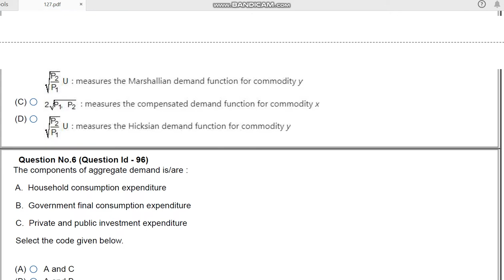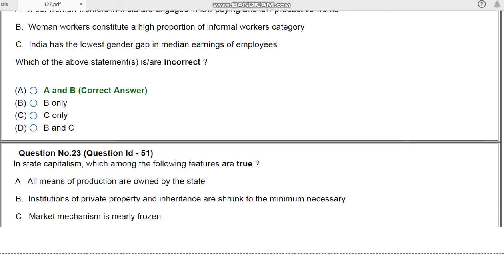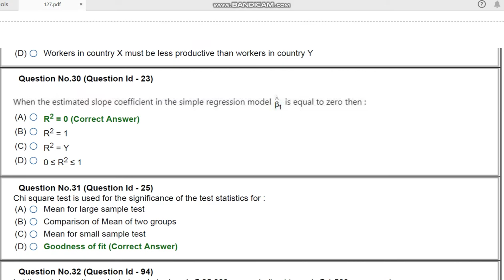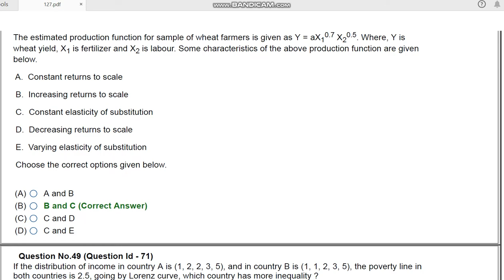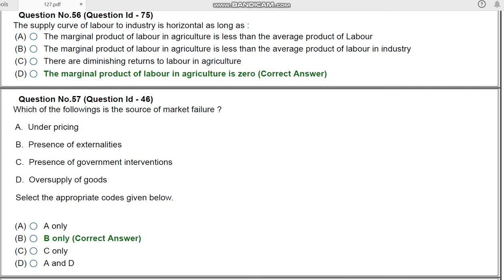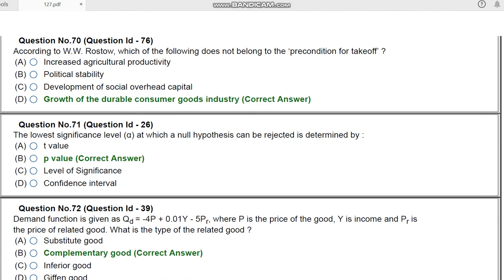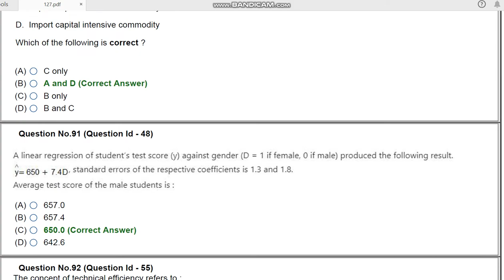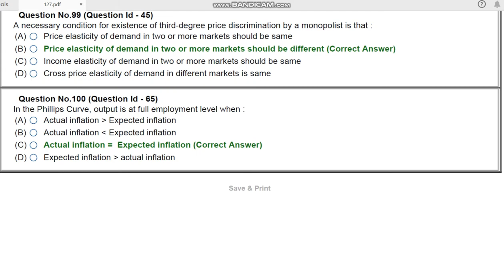JNU PhD IN REGIONAL DEVELOPMENT ENTRANCE PAPER 2020 BY HITESH KUMAR